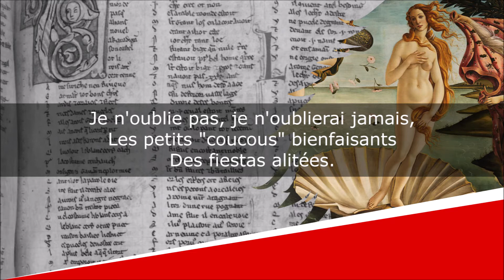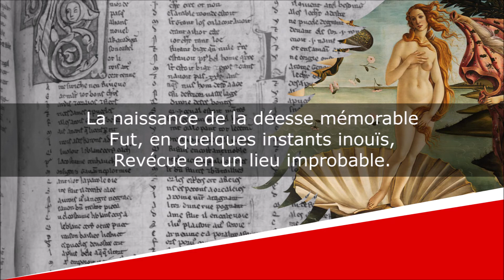ALP - Poésie - Victor Alexis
ALP
Broutilles et Peccadilles
Poème

Victor Alexis

Lecture : AB
Portrait de couverture : Ernest Meissonier
Illustration de fond : Sandro Botticelli

Texte :
Je n'oublie pas, je n'oublierai jamais,
Ce que vous avez fait pour moi.

La cocasserie d'un certain épisode.

Les inattendus rebondissements calendaires
Des aventures en fauteuil.

Les petits "coucous" bienfaisants
Des fiestas alitées.

Votre renoncement à ces congés
Pour ne pas m'abandonner.

Ce certain jour de juillet
Où, telle Simonetta Vespucci
Dans les yeux de Botticelli,
La naissance de la déesse mémorable
Fut, en quelques instants inouïs,
Revécue en un lieu improbable.